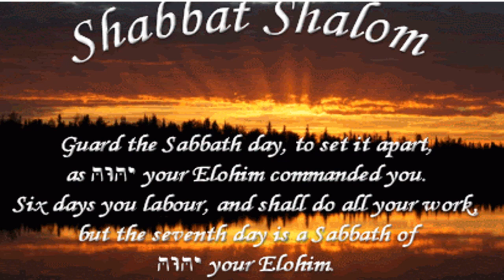വിശുദ്ധബൈബിൾ ഉത്പത്തി അദ്ധ്യായം2 SUCCESS INDIA LIVE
നിങ്ങൾ ലോകമെങ്ങും പോയി സകല സൃഷ്ടികളോടും സുവിശേഷം പ്രസംഗിക്കുവിൻ(മർക്കോസ് 16-15)
ഒരു ബൈബിൾ വായനാ പരമ്പര ഞങ്ങൾ നിങ്ങൾക്കായി അവതരിപ്പിക്കുന്നു. ഒരു ചിത്രകഥപോലെ ബൈബിൾ നിങ്ങൾക്കുമുമ്പിൽ. ഓരോ ദിവസവും ഓരോ അദ്ധ്യായം വീതം .കാണാൻ മറക്കരുതേ. അദ്ധ്യായം ഒന്നിൻെറ ലിങ്ക് ചുവടെ കൊടുക്കുന്നു.